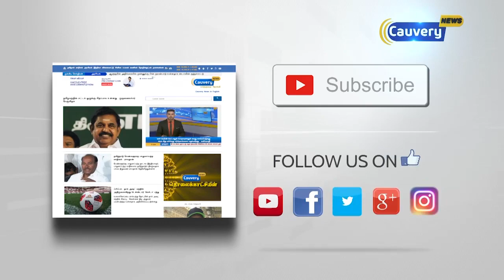தூத்துக்குடியில் கனிமொழியை எதிர்ப்பது ஆரோக்கியமான போட்டி - தமிழிசை